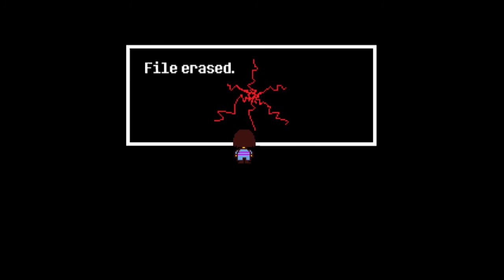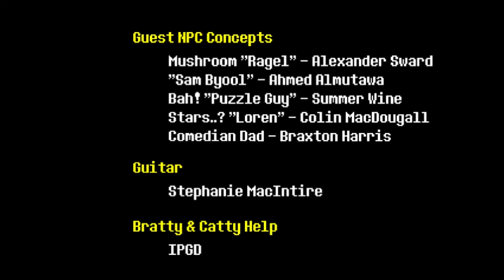Let's Play Undertale Blind - PART 32: FINALE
Brendan and I do a complete Undertale playthrough. Neither of us has played this game before, and we avoided all info about it, so this is actually an Undertale blind playthrough.

One of the few things we knew is that you could be a pacifist or do a genocide run. I think we are shooting for a neutral playthrough, since we kind of waver back and forth.

Undertale is supposedly one of the best games of 2015, so I am very excited to discover it for myself!